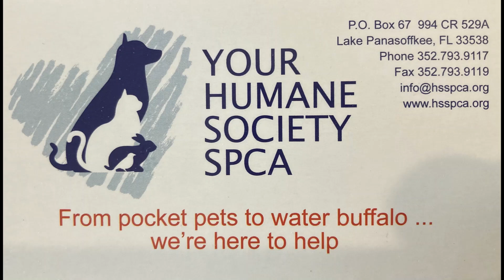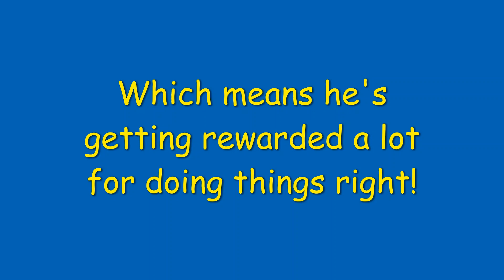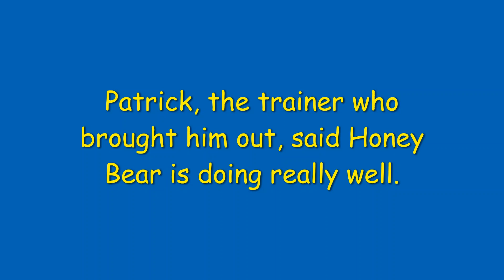7/9/2023 My visit with shelter dog Honey Bear at the training facility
Honey Bear is over 7 years old now and has been a shelter dog since he was about 6 months old.  His first shelter was in southern Georgia and was closing.  He was then taken in by Nassau Humane Society in Fernandina Beach, FL with a  horrific case of demodectic mange. They got him healthy and he was adopted and returned at least once. Then, he came to YOUR Humane Society SPCA in Sumter County, FL in a trade. He was with us for 966 days and due to behavior issues (who wouldn't after that long in shelters?), was discussed as a candidate for euthanasia.  Shelter decision-makers were persuaded to allow him to go for behavior modification training at a well known facility that only works with shelter dogs and an 85% success rate. He has made very good progress so far, but still has some work to do before he can be deemed adoptable.